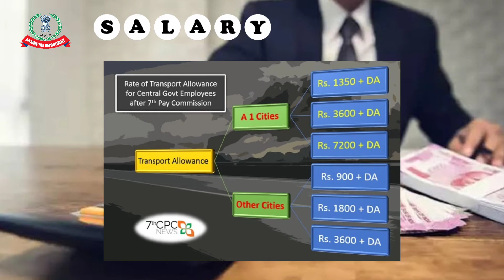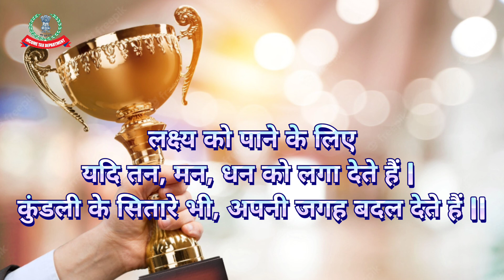Salary of Income Tex Officer | इनकम टैक्स इंस्पेक्टर का वेतन कितना होता हैं | Pilot Gopal Official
Latest Salary of income tax inspector/officer 2022-23.
 • Latest Vaccine 2022
 •SSC/CGL 2022
 •Selection Process
 •SSC/CGL Age limit
 •Stages of exams

Watch Other informative and interesting videos :-

*Photo credit Google & editing with vita app

Copyright Disclamer :-
Copyright Disclamer under section 107 of the copyright Act 1976,  allowance is made for " fair use " for purpose such as criticism, comment, news reporting, teaching, scholarship and research fair use is a use permitted by copyright statute the might otherwise be informing non-profit educational or personal use tips the balance in fever of fair use.

I'm not owner of any content which i used in my video all resources like picture or video from google or any other helpful site which help us to explain our video nicely or deeply so I create to my all work to google or any sites. if i used any other's content then I'll definitely credit to him Thanks ! I hope all owners understand to me if I used some content in my videos.

Thanks 💐